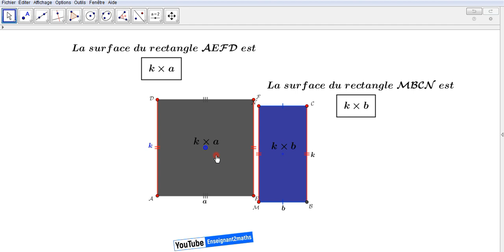Distributivité simple k(a+b)=ka+kb